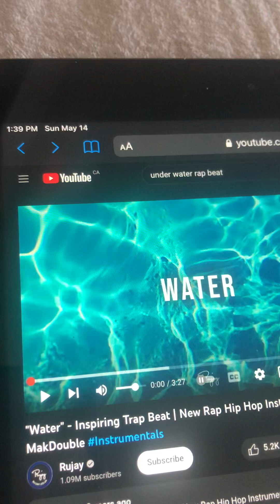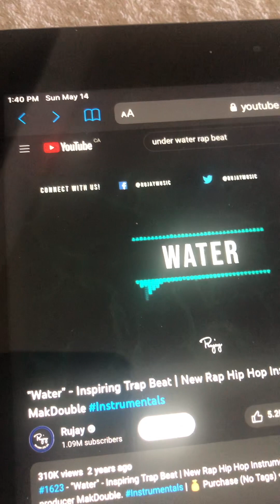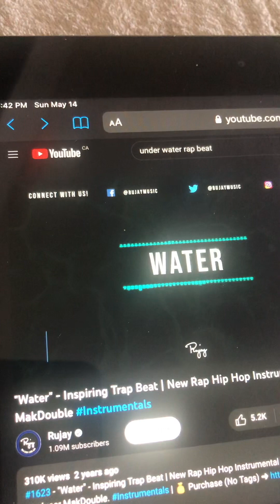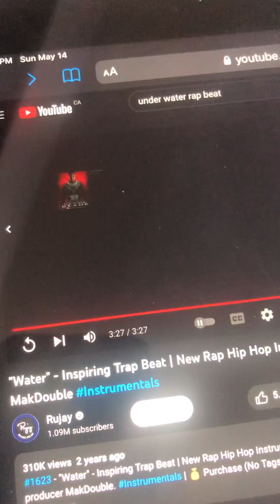Dr. Z - In A New Level